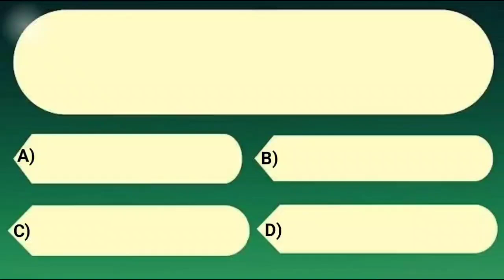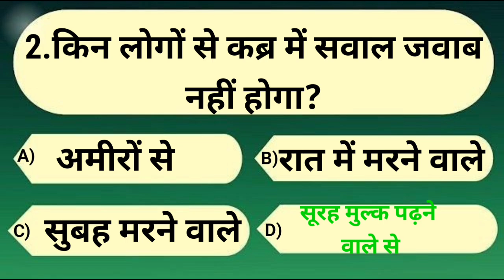KBC | Islamic Sawal Jawab | Islamic Quiz | Islamic Question Answer |Kaun Banega Jannati | KBJ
Islamic Sawal Jawab | Islamic Quiz | Islamic Question Answer | Kbj Kaun Banega Uannati

islamic
Islamic Seerat
islamic seerat
sawal jawab
सवाल जवाब
इस्लामिक
islamic question
islamic questions
islamic quiz
islamic information
islamic gk
knowledge pedia
islami maloomat
islamic sawal
islami quiz
sawal jawab islamic
Kbc
Kbj
kbj koun banega jannati episode
quran sharif
rab
allah pak
prophet Muhammad
rabiul awwal
razi karna
dua
namaz
shabe qadr
shabe qadr ki fazilat
roza
hajj
zakat
ramzan
ramzan sharif
quran
islamic seerat
islamic sawal ke jawab
Gk
gk questions and answers in hindi
gk quiz
gk in hindi
General knowledge
general knowledge
common sense paheliyan
anokhi maloomat
gk questions

Islamic Sawal Jawab | Islamic Quiz | Islamic Question Answer | Kbj Kaun Banega Jannati